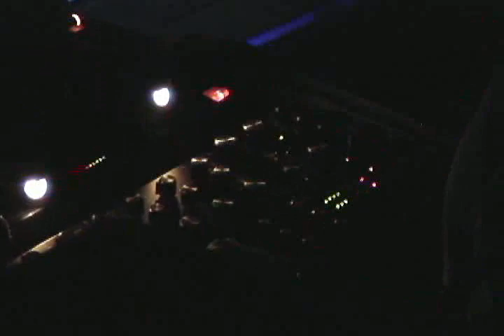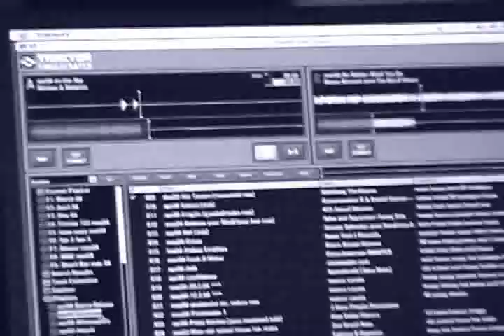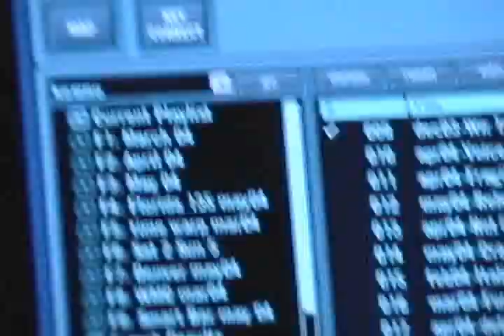John Acquaviva - Live at Panacea-Detroit, May 30, 2004 (DTV) (dtvPaulie)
Plus8 Records co-founder John Acquaviva (aka JACQ) plays at Panacea in downtown Detroit, after his main-stage gig at Movement/DEMF 2004. The club had an unusual DJ area, right ON the dance floor, that put the DJ directly IN the sound field and among the dancing patrons. Made for a crazy night. (DTV) (dtvPaulie)